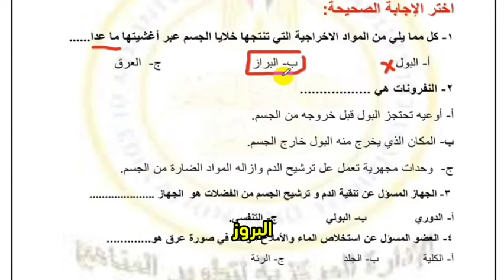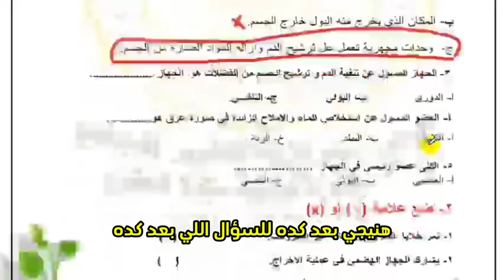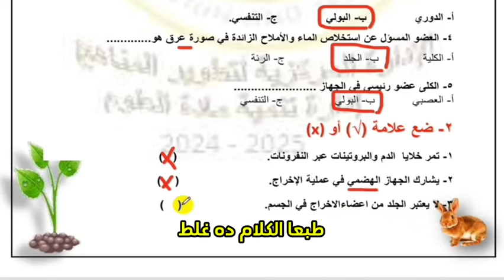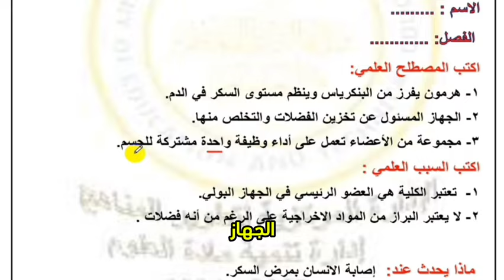حل اداءات وتقيمات الاسبوع السادس علوم سادسة الترم الأول 2025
الصف_الثاني_الابتدائي#
الصف_الخامس_الابتدائي#
الصف_الثاني_الاعدادي#
طارق _حسنين
الصف_الثانى الصف_الثالث_الاعدادي#
الصف_الثاني_الابتدائي#
الصف_الخامس_الابتدائي#
الصف_الثاني_الاعدادي#